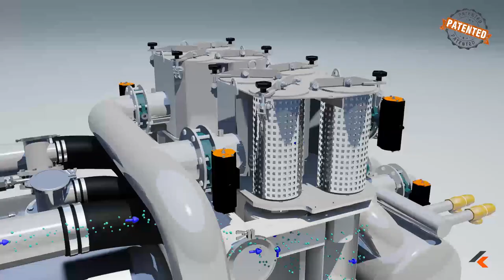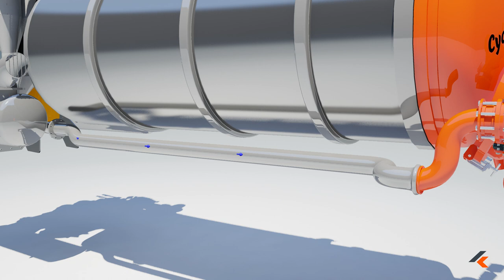Air Displacement System KOKS CycloVac Pro 3D Animation | KOKS Group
3D Animation of the KOKS CycloVac Pro air displacement system. This vacuum tanker with cyclone separator is designed for heavy industrial applications.